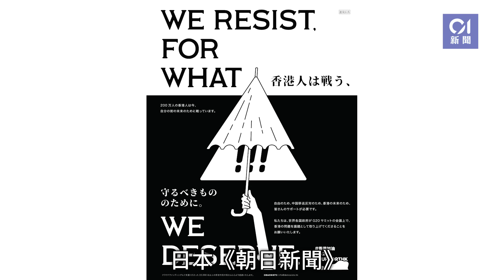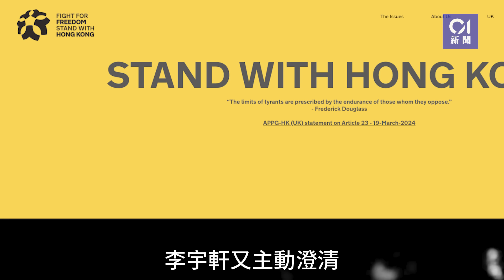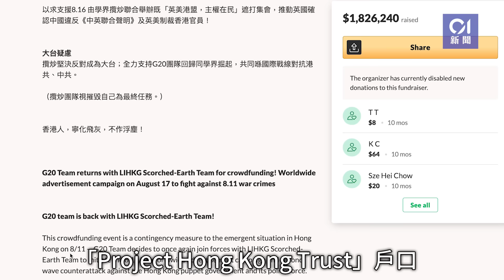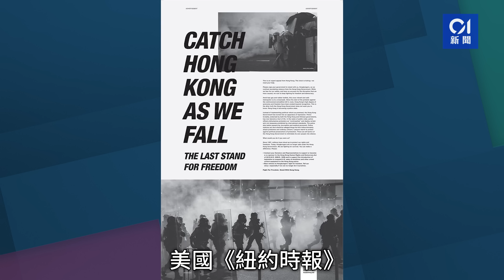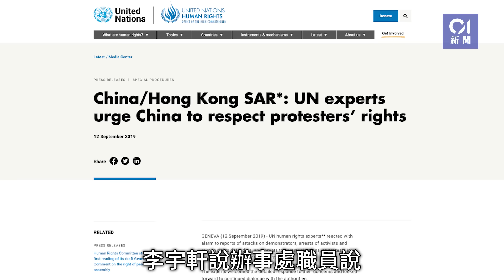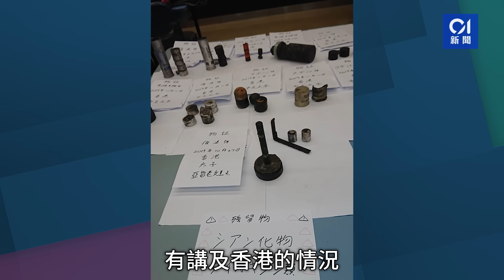黎智英案一片看清・李宇軒作供第二章｜李宇軒透露重光團隊成立、認識Mark Simon經過 曾赴美見參議員｜01新聞｜李宇軒｜黎智英｜重光團隊｜12港人｜國安法｜勾結外國勢力｜壹傳媒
黎智英案一片看清・李宇軒作供第二章｜李宇軒曾赴美見參議員　期望美政府能做啲嘢

壹傳媒集團創辦人黎智英涉違反國安法勾結外國勢力案續審，「重光團隊」成員李宇軒繼續作供。李在上周開始作證時，提及他們在2019年6月，見香港出現「有畫面」的大型遊行後，想借同年6月在日本舉行的「G20」高峰會宣傳，並計劃在全球多個國家的報章賣廣告，宣傳香港的民主運動，他是這計劃的參與者之一。

李宇軒在第47日至51日的證供，講述更多重光團隊的細節，包括李因有辦眾籌的經驗，被人介紹予「攬炒巴」劉祖廸認識，後來亦獲黎的私人助理Mark Simon的安排，與訪港的美國參議員見面。稱他有在會面上提及香港自由民主的情況，並希望美國能「做啲嘢」，但李強調，重光團隊並非為制裁而成立。

0:00 開場
0:49 「重光團隊」成立經過
2:36 第三次「G攬」眾籌
4:54 認識Mark Simon經過
5:44 Bob Seely訪港
6:09 成立「香港故事有限公司」
6:48 訪問日內瓦聯合國人權事務高級專員辦事處
7:11 2019年區議會選舉國際監選團
8:10 訪問美國
8:47 制裁名單
9:10 訪問日本
9:39 與陳方安生會面
10:27 下周預告